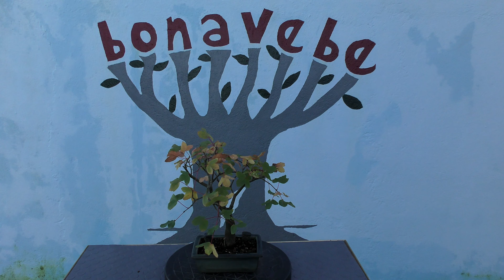Arce Burgeriano ideal para bonsai.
Tocando el tema de las semillas, pues  nada mejor que esta variedad el Arce Burgeriano un arce fácil de reproducir desde semilla e ideal para hacer bonsai.